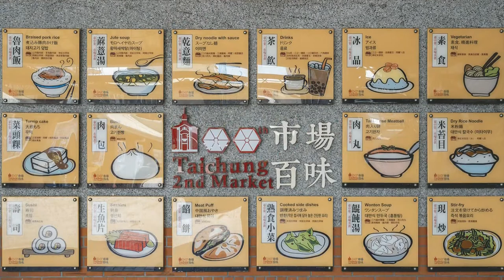Taiwan travel attractions and food Taichung 台中／市區景點美食懶人包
中區一日景點美食懶人包